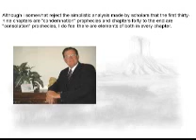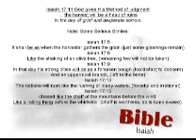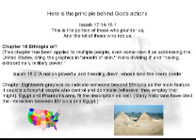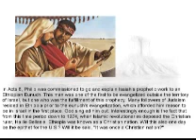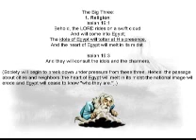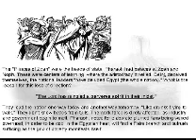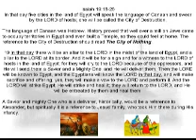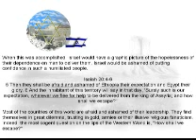The Road to Nowhere wmv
Because the overall theme of our Isaiah studies is two-fold, it is often necessary to re-focus on the themes. The primary goal of Isaiah's writings was to "re-introduce the God of Israel" to the people of Israel and to the world. The second goal was to teach the principles (rules or promises) God uses in His plans.